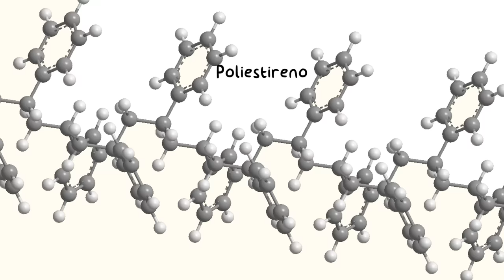Reciclar Plástico. Poliestireno y Acetona. Proyecto de Ciencias. ♻️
El poliestireno es un polímero apolar que se disuelve en disolventes también apolares como la gasolina o el benceno. También es posible disolverlo en acetona. La acetona es una sustancia polar aprótica, pero debido a sus dos grupos metilo (-CH3) y a su geometría es capaz de disolver polímeros como el poliestireno o el PVC. Voy a mostrar los diferentes tipos de poliestireno, como el poliestireno cristal, el poliestireno expandido (pórex, porexpán, poliespán, poliexpán, corcho blanco, etc) o el poliestireno extruido y cómo se disuleven en acetona, aguarrás o pegamento. Recilar plástico.

Cortador eléctrico de poliestireno expandido

El poliestireno tiene el código de reciclaje representado con un número 6 dentro de un triángulo trazado con flechas.

Víctor Casanova
Marc Juan
Daniel Mondragón
Fran Prats